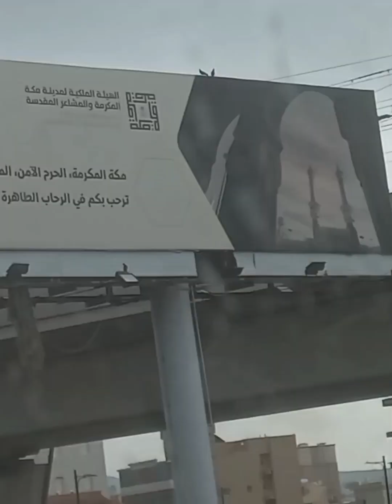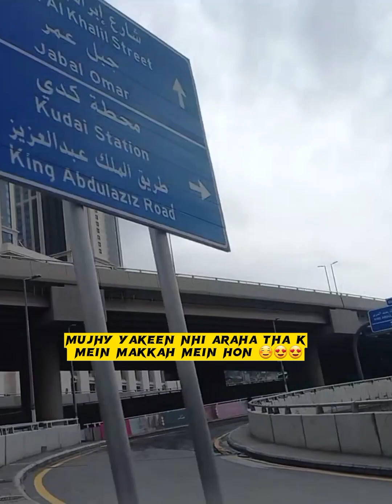ALHAMDULILLAH |I PERFORMED MY FIRST UMRAH WITH MY HUSBAND | JEDDAH TO MAKKAH JOURNEY ❤️❤️❤️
♥️♥️♥️SHUKAR ALHAMDULILLAH🤲🤲🤲

ALHAMDULILLAH | I PERFORMED MY FIRST UMRAH WITH MY HUSBAND | JEDDAH TO MECCA JOURNEY ♥️